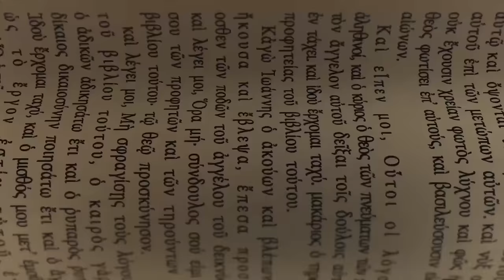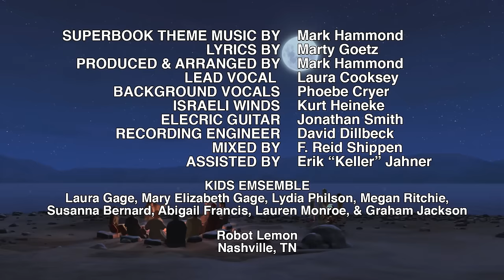Mrekullitë e Jezusit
Chris mendon se një magjistar mund të bëjë mrekulli derisa ta shohë fuqinë e Perëndisë në punë.